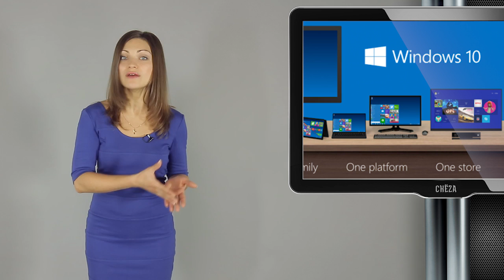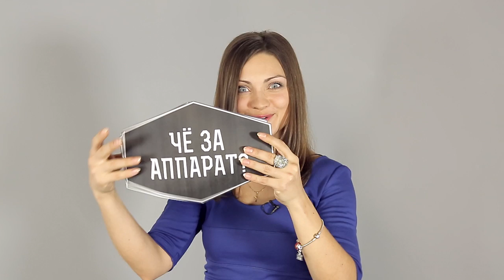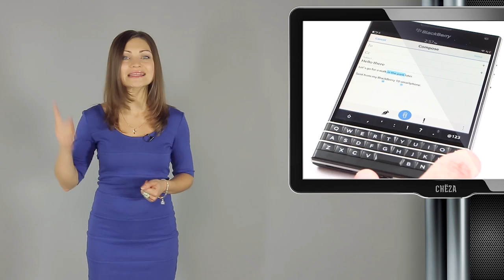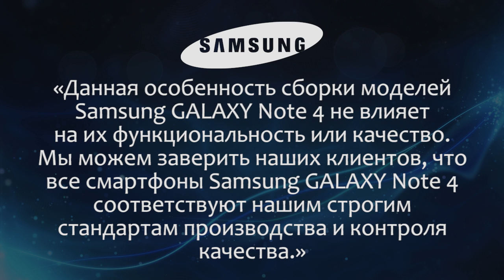Новости недели (27 сентября - 3 октября)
- Начало продаж iPhone 6 и Xbox One в России
- Пользователи Samsung Galaxy Note 4 заметили в нем серьезный изъян